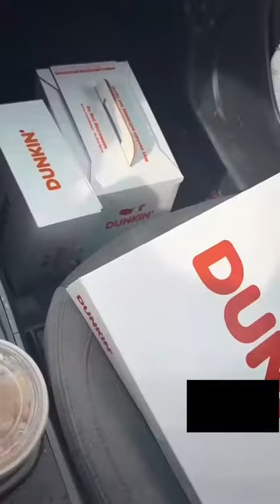Getting out the vote in Johnston County!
Our folks in Johnston County are busy knocking on doors and making sure local residents know about the primaries going on NOW in Johnston County!